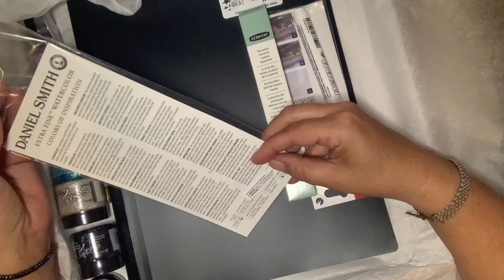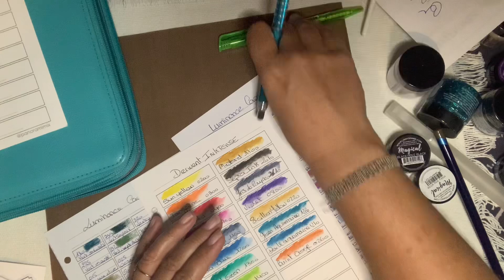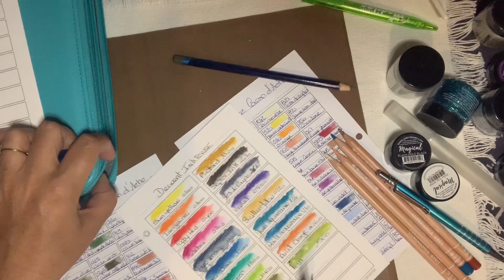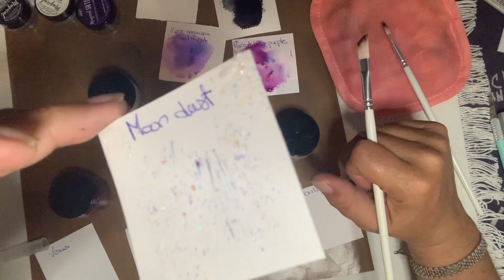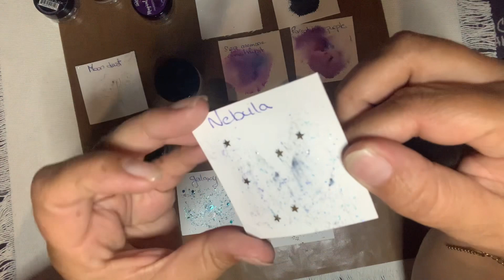Haul fee du scrap